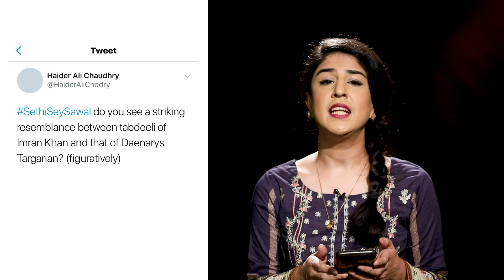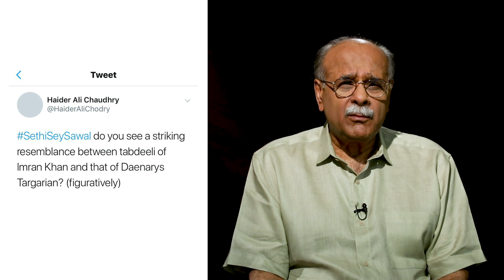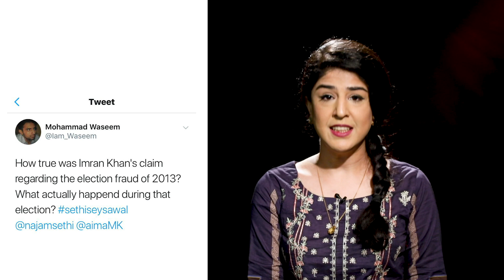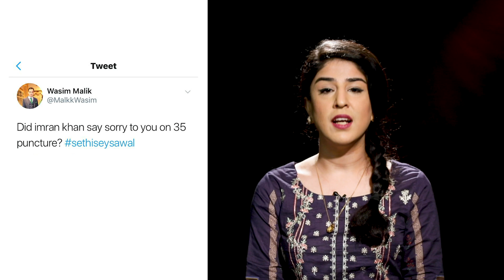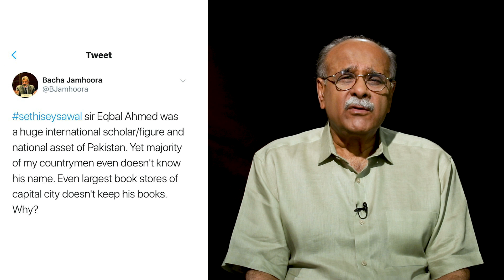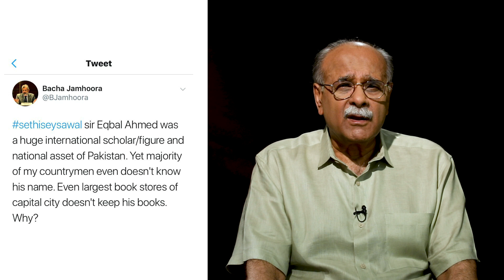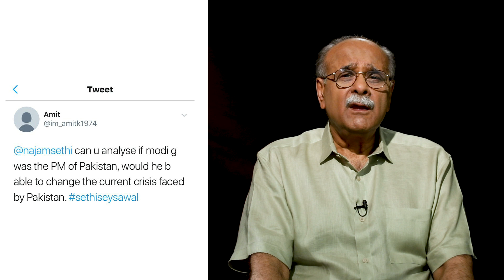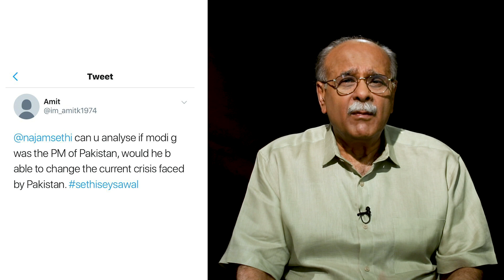Sethi Sey Sawal | Episode 14 | Najam Sethi Official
Did Imran Khan Apologize for 35 Punctures Allegation?
Real Story of 2013 General Elections?
Narendra Modi as Prime Minister of Pakistan?

In Episode 14 of SethiSeySawal, Najam Sethi answers your most burning questions addressed to him.